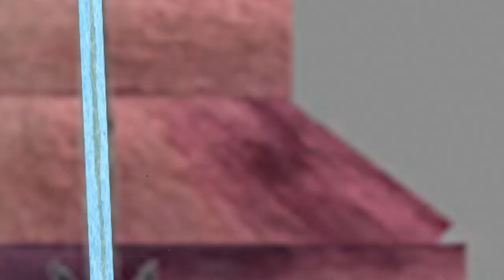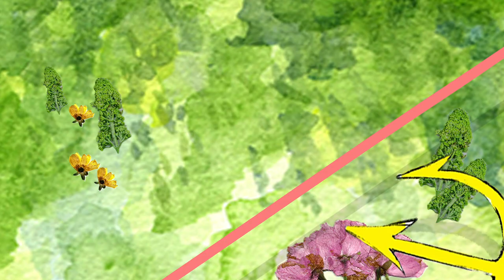A Fork in the Maze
The chaotic adventure of two brothers as they navigate a labyrinth in search of the treasure it holds.

This is the outcome of a lengthy group project with Ben Wilkinson as director, Me as Producer, alongside Yulia Zhevakina and Harry Lovatt.

Pre production work and animation was largely collaborative.

Voices:
Bull (the grumpy one)- Ben
Lucky (the jolly one)- Harry
The Minotaur- Harry

Find @frogmansfriends on instagram for more!!